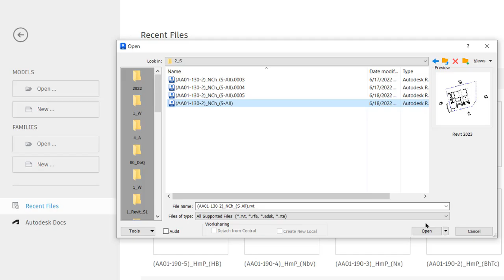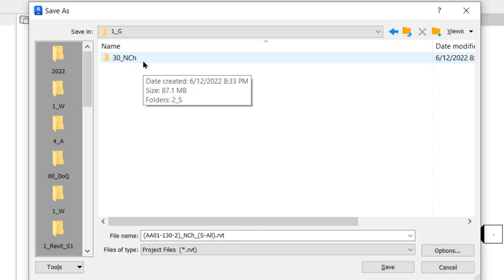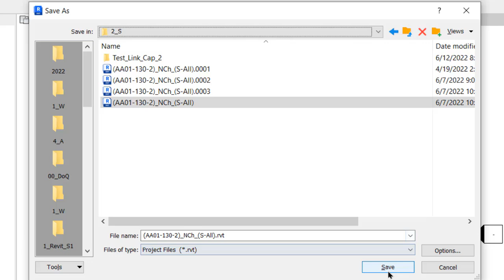(AB23_C2-V13)_Link Revit Khac BoMon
Để tiếp tục xem:
     1. Chuyển khoản chi phí cho tài khoản bên dưới.
     2. Báo cho Thông qua: Facebook "Trần Trí Thông" hoặc trang Fanpage trên Facebook "ThongRevit", hay số Zalo: 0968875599.
     3. Nhắn địa chỉ Email của bạn (Thông sẽ Share Video Private trên Youtube cho bạn)
Thông tin về khóa học:
   *. Sách tập 1: 434 trang (Giá: 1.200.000 đ)
   *. Số lượng Video: 52
       _ 09 Video của chương 1.
       _ 22 Video của Chương 2.
       _ 06 Video của Chương 3.
       _ 15 Video của Chương 4.
             Đã Up Free 12 Video:
  *. Chi phí xem các Video còn lại: 950.000 đ)
Thông tin chuyển khoản:
     _ Tên người nhận : TRAN TRI THONG (Trần Trí Thông)
     _ Ngân hàng nhận: VIB – NH TMCP QUOC TE VIET NAM
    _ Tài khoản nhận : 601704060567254